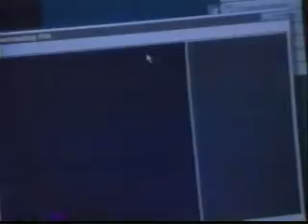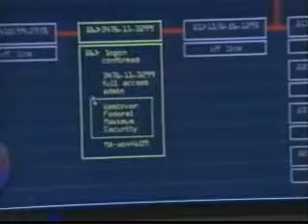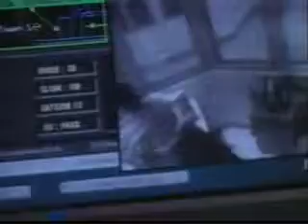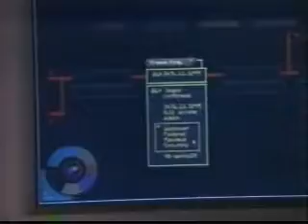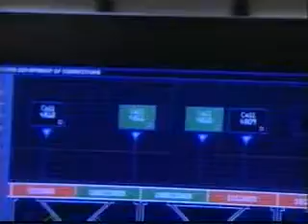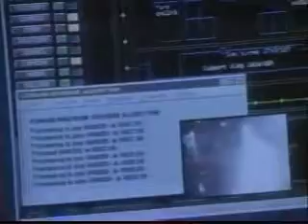NetForce Part 5 of 11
Tom Clancy's 1999 movie NetForce, Scott Bakula, Joanna Going, Brian Dennehy, Kris Kristofferson and Judge Reinhold.